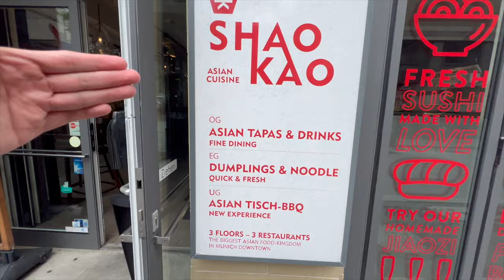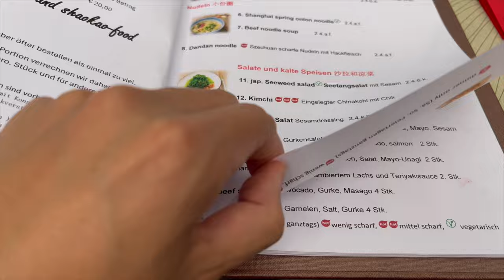DAS BESTE ALL YOU CAN EAT IN MÜNCHEN?! (MIT WAGYU)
euda All You Can Eat mit Wagyu...